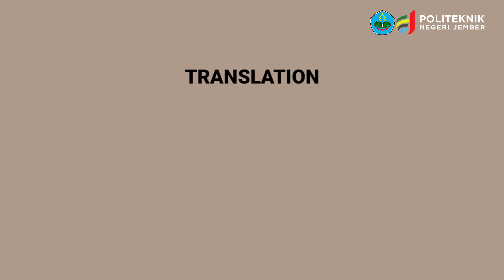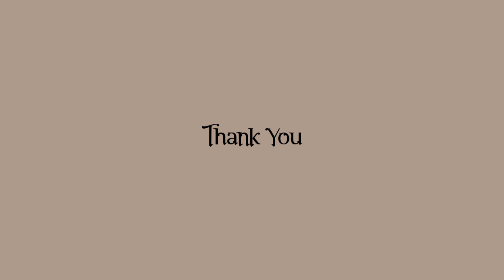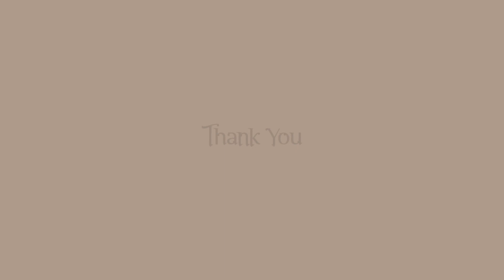Types and Method of Translation by Ananta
Translation Assignment-Making a presentation

Ananta Dwi Kurniarinar
F31191920/07
C Class

Happy watching!